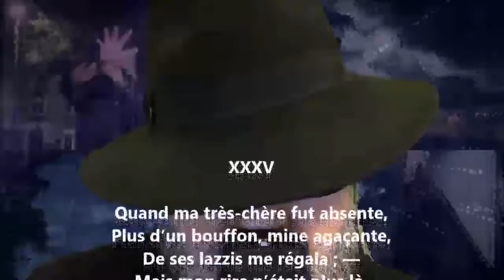Intermezzo lyrique XXXV - Heinrich Heine lu par Yvon Jean